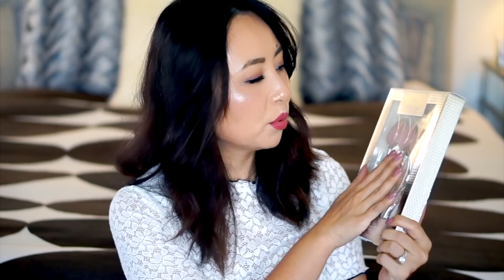[MsLindaY]2018年4月彩妆购物分享|April 2018 Makeup Haul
大家好！好久不见！这是我近期的一些彩妆购物分享，希望大家喜欢！

1. GoCashBack 北美返利：
注册页面： 通过此链接注册可获得$10现金返利
官方微博：@GoCashBack北美返利
2. Ebates

视频中提到的产品链接如下：
1. Huda Beauty沙漠黄昏眼影盘：
2. DryBar南方女孩Root Volume Rooster：
3. Kiehl's科颜氏维他命C精华：
4. Kiehl's科颜氏维他命C精华：
5. Laneige兰芝睡眠唇膜：
8. Leaders丽得姿焕彩面膜：
10. Pur Cosmetics硅胶美妆工具：
11. It Cosmetics矿物防晒：

微博： @MsLindaY